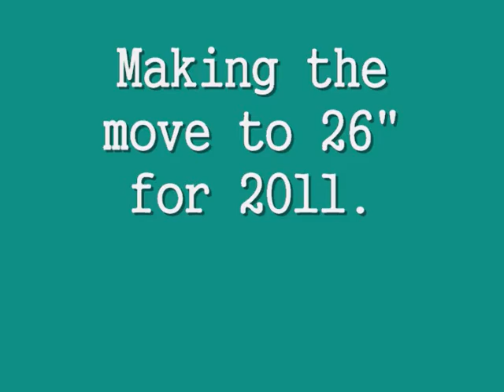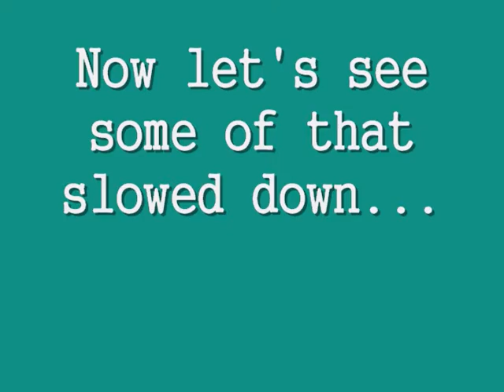Vic 12-1-10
First time doing 26" at class, I'm really happy with how he did and very excited about our IFCS quest!